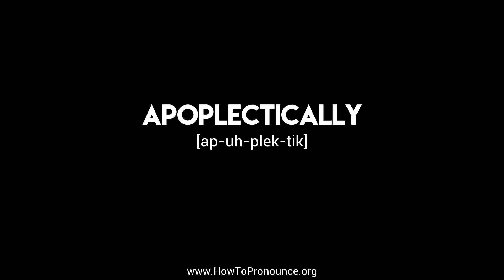How to Pronounce "apoplectically"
Learn the proper pronunciation of "apoplectically"